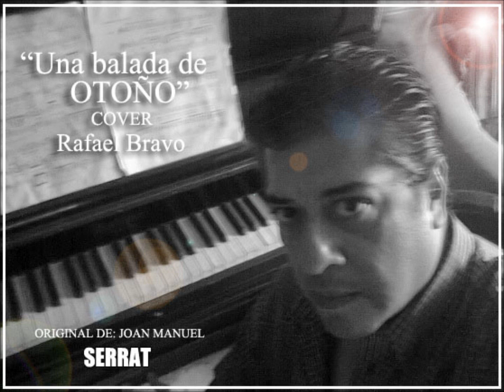UNA BALADA DE OTOÑO - RAFAEL BRAVO - COVER - JOAN MANUEL SERRAT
EXTRAORDINARIO TEMA DEL MAESTRO JOAN MANUEL SERRAT EN MI VERSIÓN, ESPERO SEA DE SU AGRADO.